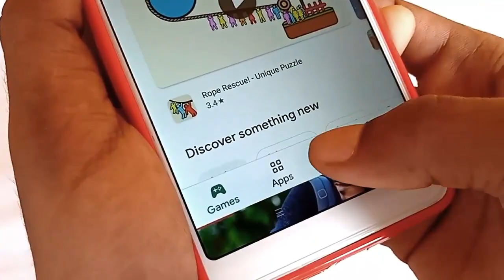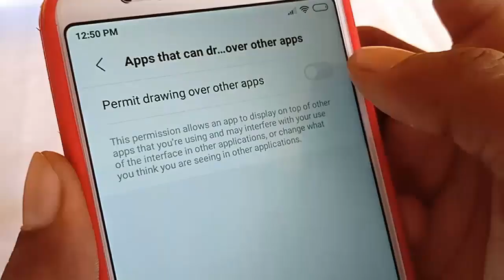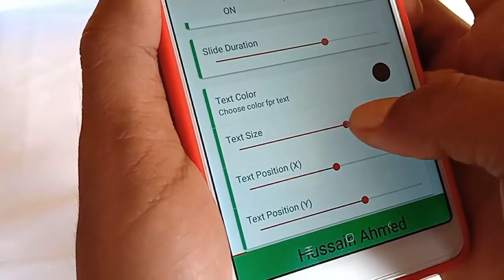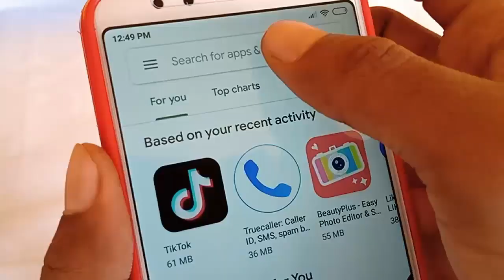ফোনের Navbar-এ নিজের নাম মাত্র 1 বার লিখুন তারপর মজা দেখুন II Phone Useful Trick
How to Add your name in the Navigation bar on Android Phone, Easily Customize Your Phone Navigation bar In 2020. Most Important useful Secret Tricks & Tips for all Android User.